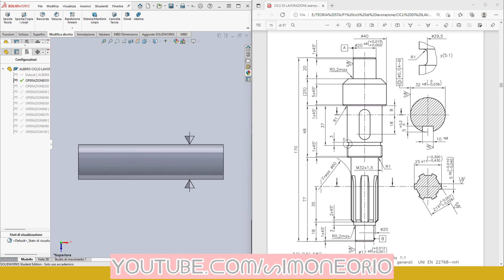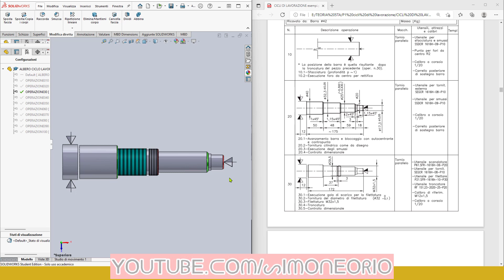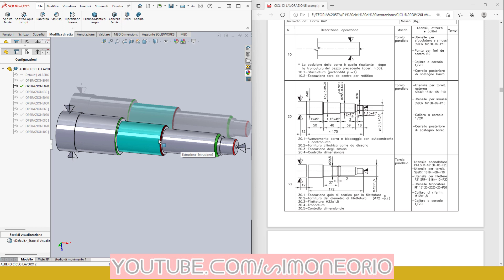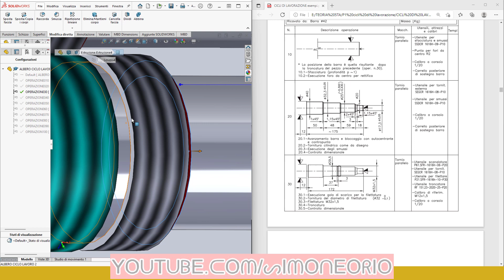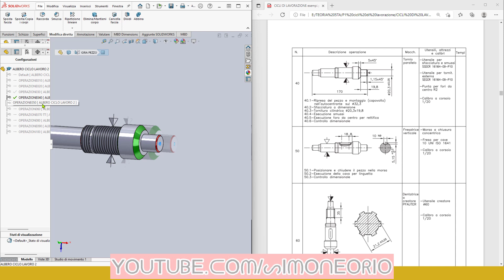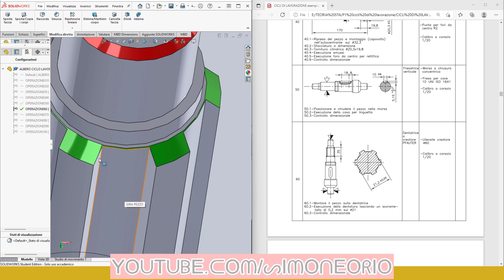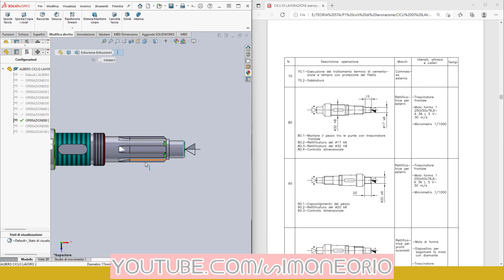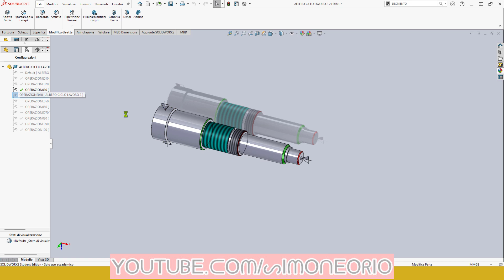👑🌈 CICLO 3D ALBERO SCANALATO PARAVIA 👑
PARAVIA VOLUME 1
PARAVIA VOLUME 2
PARAVIA VOLUME 3
ALBERO SCANALATO
PUNTE FORO DA CENTRO